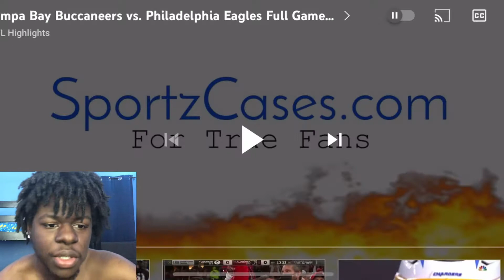Tampa Bay Buccaneers vs Philadelphia Eagles - Full Game Highlights Wild Card *Reaction*